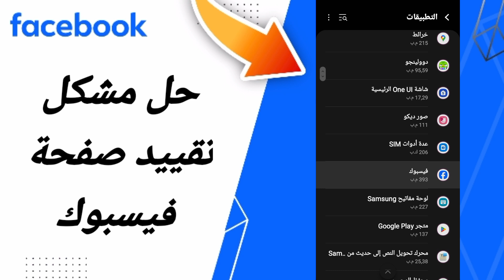كيفية طريقة حل مشكلة تقييد صفحة فيسبوك على تطبيق فيسبوك 2024 facebook